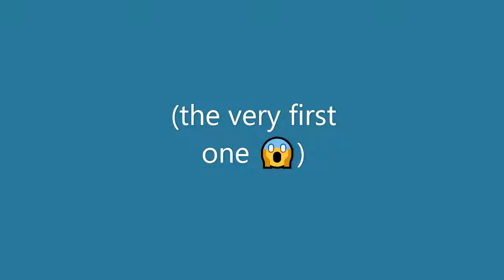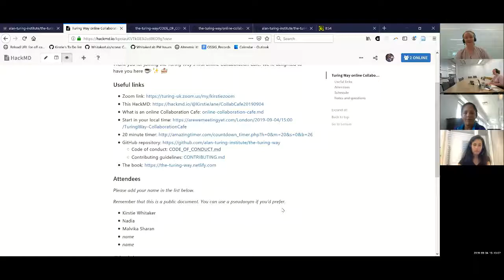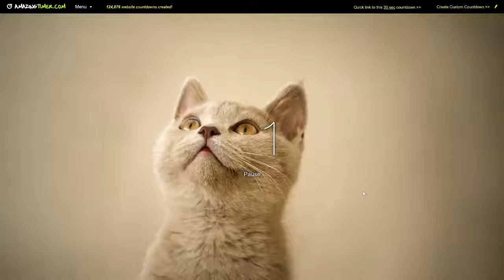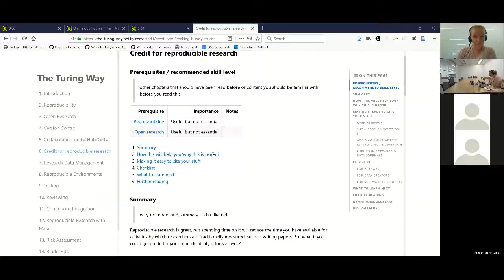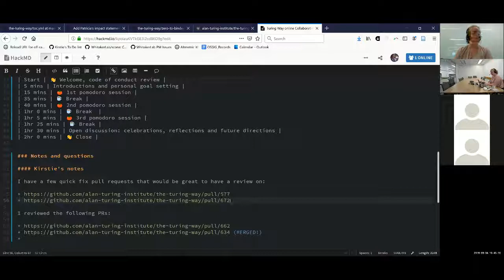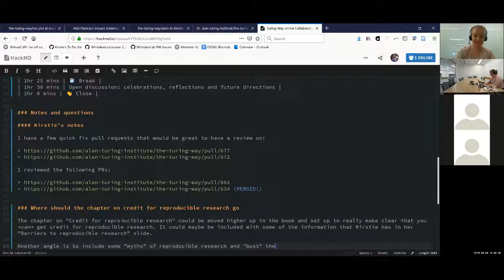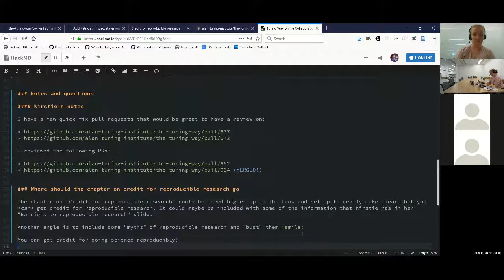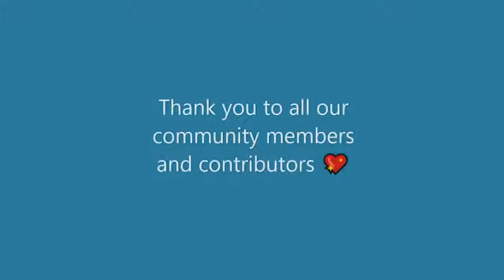Turing Way Collaboration Cafe: 4 September 2019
This video shows the introduction (10 mins) at the start and the open discussion (25 mins) at the end of The Turing Way’s first online Collaboration Cafe!